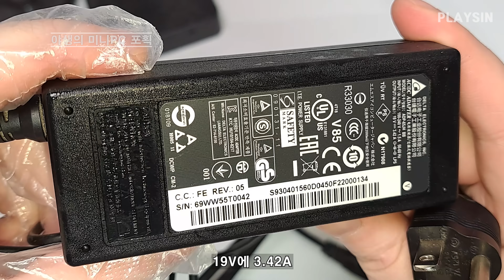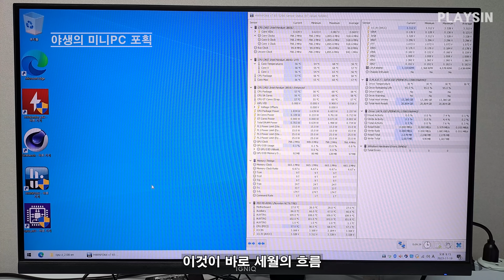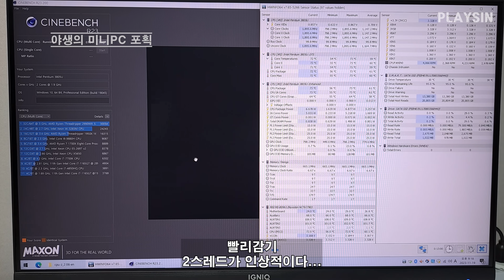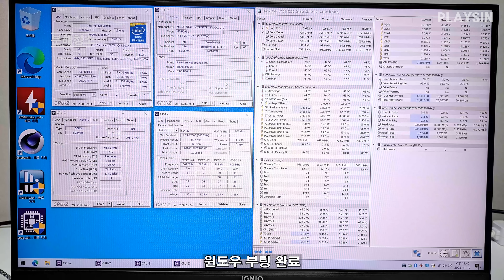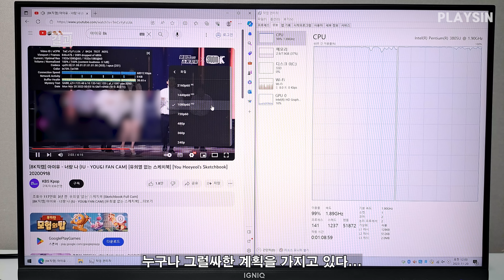먼지구덩이 5년...야생 미니PC 분해 청소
00:00 미니PC 포획
03:18 분해 청소
10:32 결과